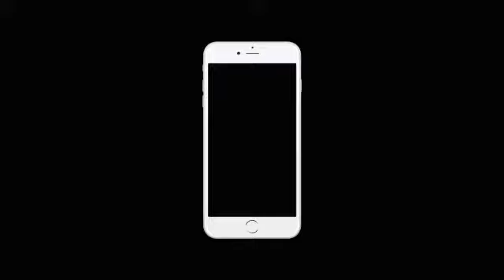News negotiations episode 2 | News negotiations ep 2 # letest deals and tech news